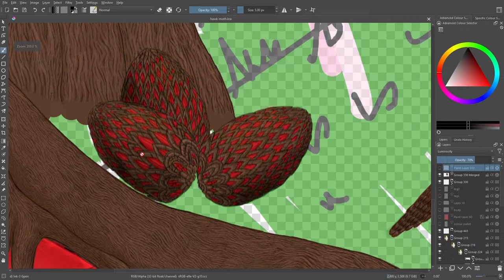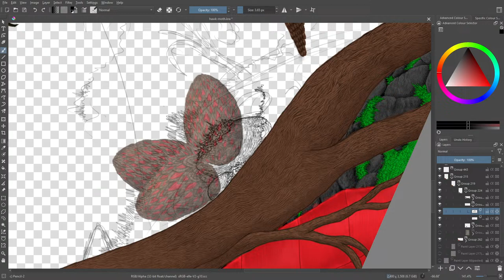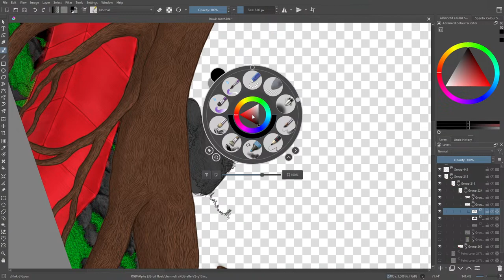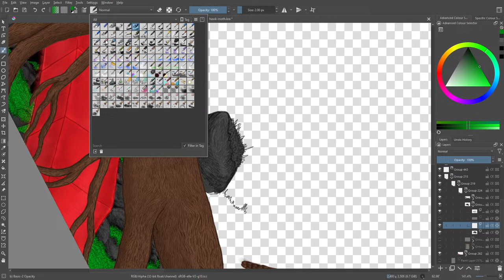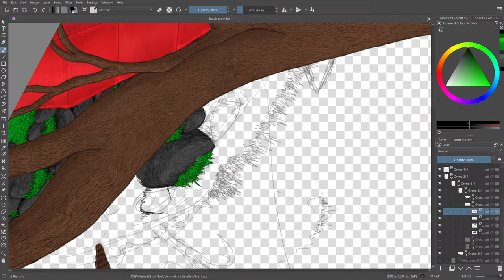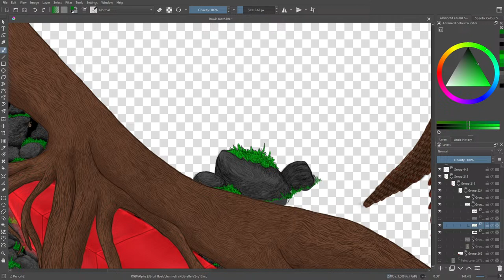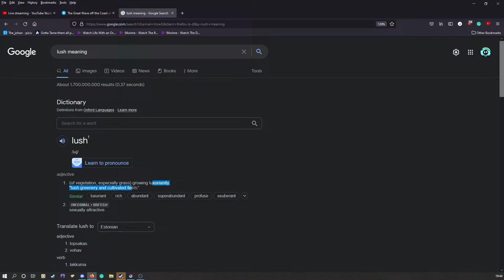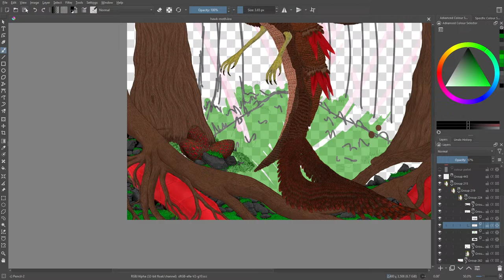Making a Hawk Moth The Project